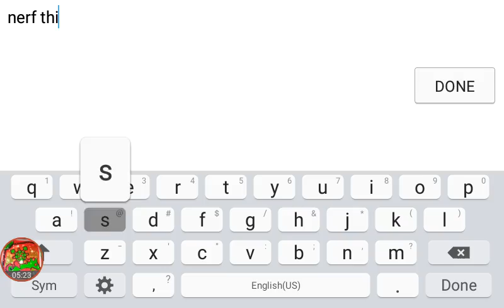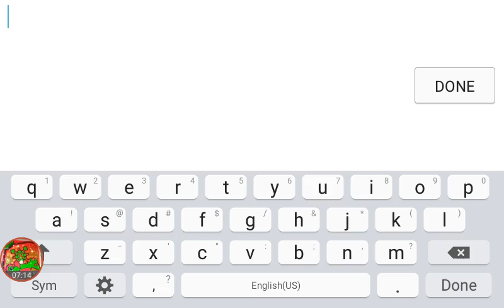Geometry Dash!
Gaming for enjoymrnt